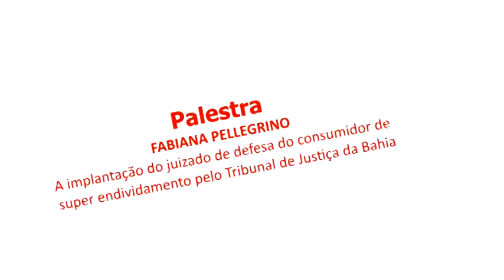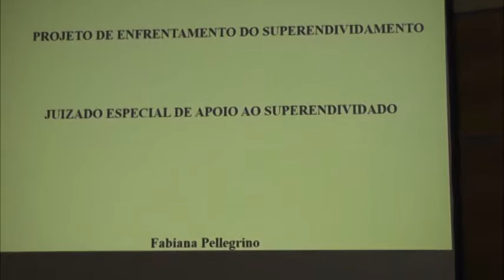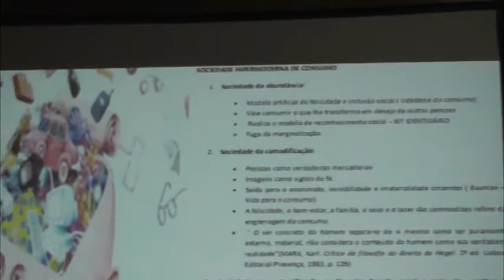I Congresso de Defesa do Consumidor- Fabiana pelegrino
A implantação do  juizado de defesa do consumidor de superendividamento pelo Tribunal de Justiça da Bahia.